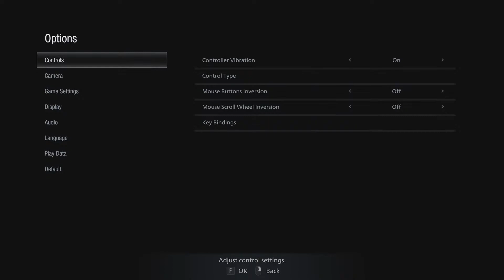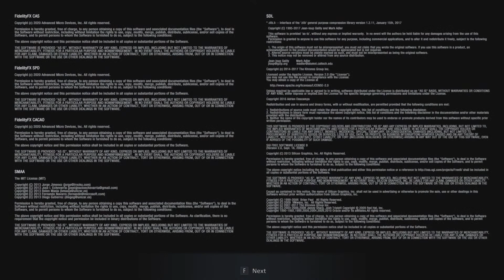NEW Resident Evil Village DEMO - Google Stadia 4k60 Gameplay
I spend some quality time roaming around a peaceful countryside village, and later a cozy and inviting castle, as I marvel at how shiny everything is and absolutely don't need a bunch of guns in my pockets.

It was streamed at 4k 60FPS on Google Stadia.  Yes, really!~